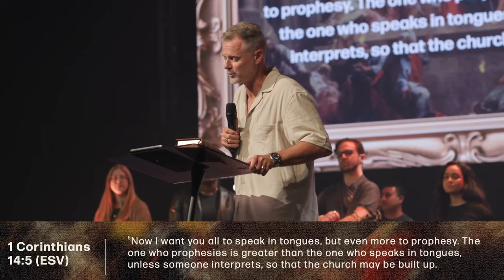Speaking in Tongues | Adam Smallcombe | VIVE Church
Hit that play button and let Pastor Adam Smallcombe's dynamic teaching from 1 Corinthians 14 open your eyes to the tapestry of spiritual gifts, unveiling their relevance for believers now more than ever. Moreover, this message, “Speaking in Tongues,” unlocks the connection between the gifts of tongues and prophecy that God has made available to us as believers.

SYNC ID:
MB01MTNGZF6TOUQ
MB01HUQOEJLZT5H
MB01UI5TYTSYCNM
MB01DHWFLZDE1LZ
MB017YYIY13QZ5M
MB01EWJVXVFOMRM
MB017OBZRWUTGGA
MB010I2AS8BSDUP